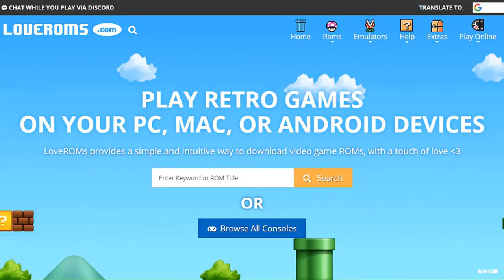Retro Arcade Reviews #49 - Sunset Riders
Welcome to Retro Arcade Reviews!!! In this episode, I will be reviewing the arcade classic Sunset Riders. Created by Konami in 1991.